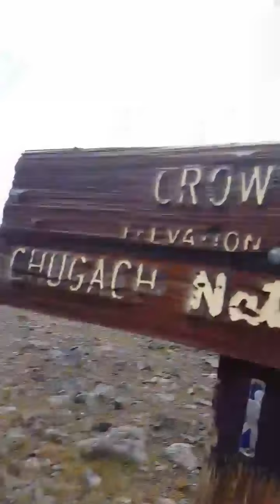2016 Aug 20-21, 2016. Crow Pass Hike. Pao Xiong, John Kim, Minwoo Choe.